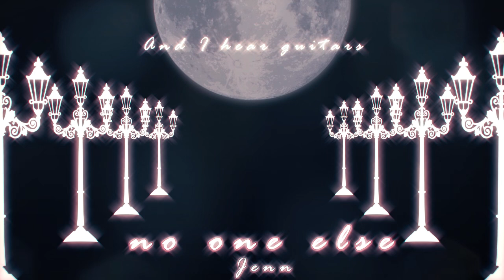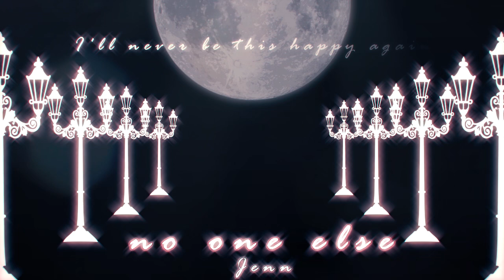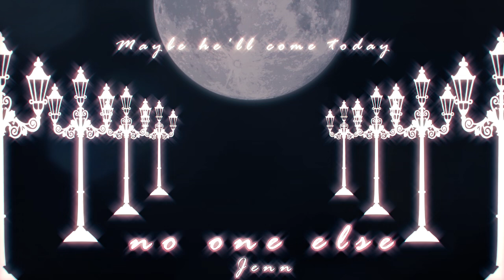No One Else - Natasha Pierre & The Great Comet of 1812 (COVER) 【Jennacraa】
thank you for listening to my cover !! this is such a beautiful song and i hope i was able to do it justice! excelsior and camellia were both so kind for helping me out with this cover so please check out their works!